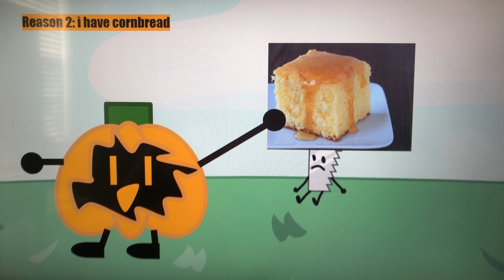F.I.L.E. Challenge 1: Captan Undrpan